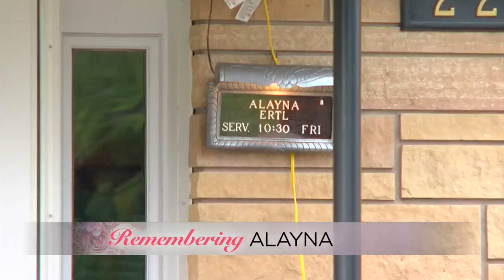Family, Community Mourn Murdered 5-Year-Old Girl At Visitation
The close-knit town is feeling the effects of the tragedy deeply, Liz Collin reports (2:02). WCCO 4 News At 5 – August 25, 2016